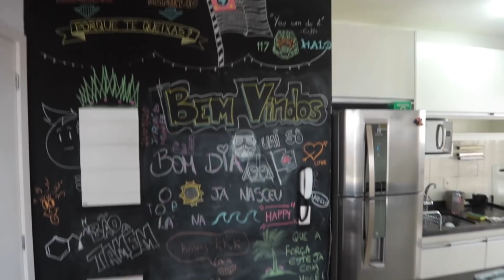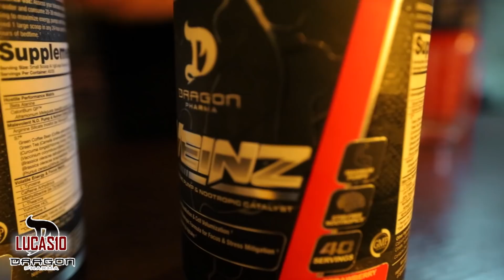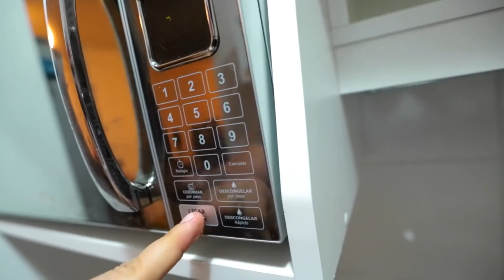REALIZANDO O SONHO DE UM INSCRITO!! *ele não esperava por isso*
LEVEI UM INSCRITO QUE CONHECI PARA UM TREINO COMIGO!!

💥LANÇAMENTO - HIPERTROFIA EM 20 - O Guia Oficial do BULKING (de 65,00 por 49,90) - passo a passo como executar uma dieta voltada ao ganho de massa muscular em 20 semanas com treinamento incluso!

💥LANÇAMENTO - HIPERTROFIA EM 20 (VERSÃO FEMININA) - O Guia Oficial do BULKING (de 65,00 por 49,90)

CUPOM: LP

💥CUPOM LP10!

NOSSOS LIVROS E GUIAS ➡

1️⃣ Adquirir o COMBO CLICANDO NO LINK ABAIXO - de R$75,00 por R$45,00

💥CONSULTORIA ONLINE 💥

MUSCLE STRONG - MARCA DE ROUPAS BRASILEIRA! (entrega no Brasil, EUA e Europa)

➡ MUSCLE STRONG
💥CUPOM LP10!